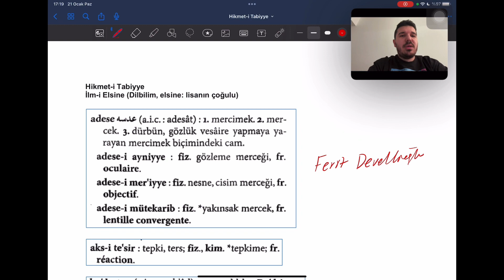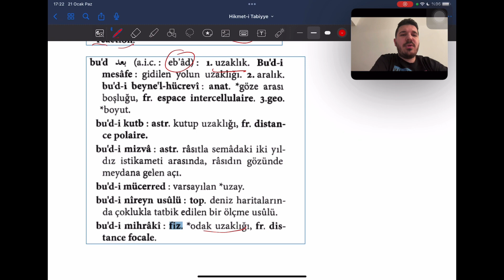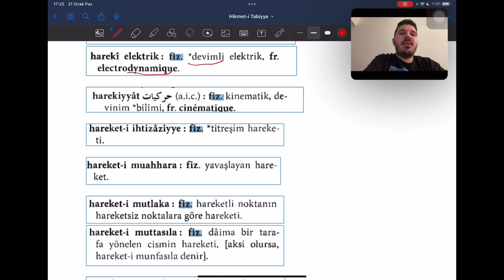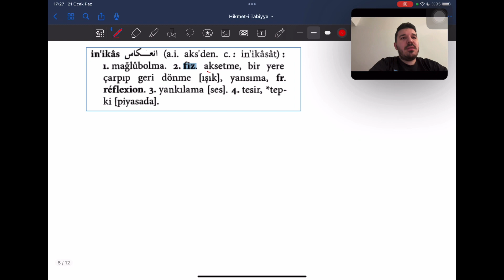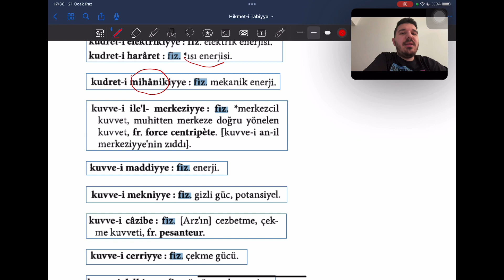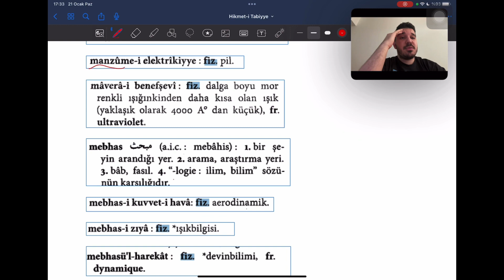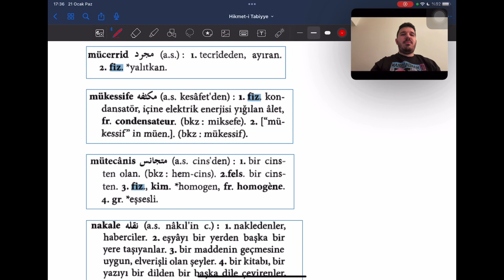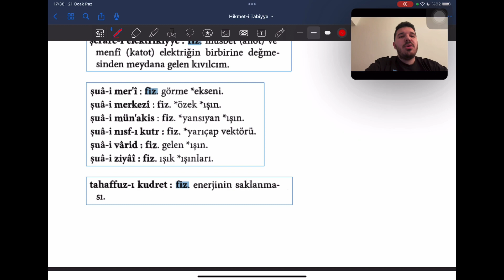Zamanında #1 | Hikmet-i Tabiiye, Osmanlıca Fizik Terimleri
Herkese merhaba, bugün yeni bir seri ile karşınızdayım. Bu seride etimolojiden daha çok bazı kavramların Osmanlıcadaki karşılıklarını inceliyor olacağız. Kaynak olarak Türkiye İş Bankası Kültür Yayınları'ndan Ferit Devellioğlu'nun Osmanlıca - Türkçe Sözlüğü'nü kaynak aldım. Düzeltme, tavsiye veya yorumlarınız var ise bana hem sosyal medyadan hem de buradan iletebilirsiniz. İyi seyirler diliyorum.